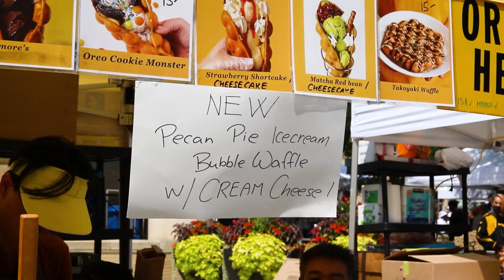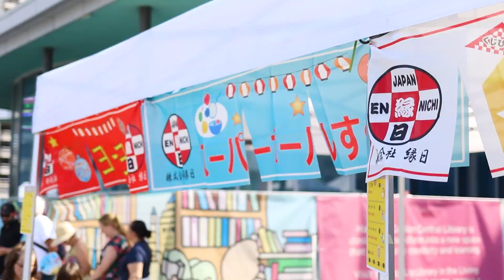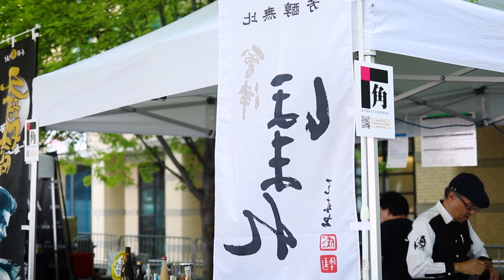20230819 | Japan Festival 2023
20230819 | Japan Festival 2023

Background: 전소미 - Fast Forward